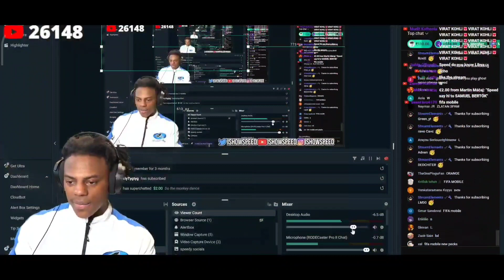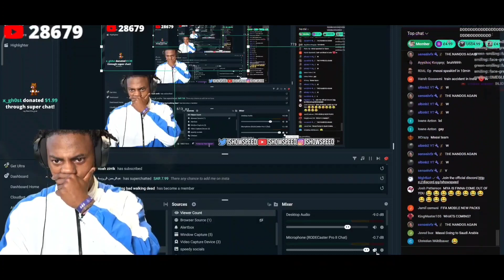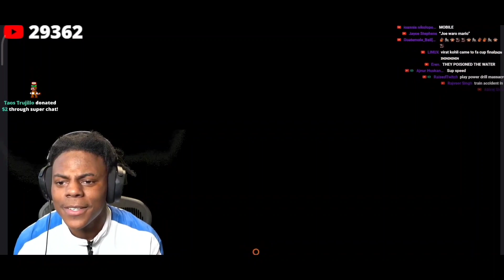Ishowspeed Lucky Fifa Pack Opening